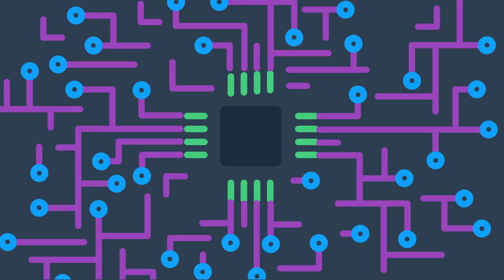[ACTU] Une CYBER-GUERRE en Europe ?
Une cyber attaque de grande ampleur entre la Russie et l'Ukraine ?? je vous explique tout dans cette vidéo !

N'hésitez pas à poser vos questions en commentaire, j'essaierai de répondre à une des questions dans la prochaine vidéo d'actus !

Ps : hésitez pas à réagir, si vous voulez plus souvent des petites vidéos plus spontanées sur les actus cyber !

PLAN

00:00 Intro
00:42 : le 13 janvier
02:21 : le 15 janvier
04:17 : Un conflit armé ?
06:36 : les doctrines cyber

SOURCES